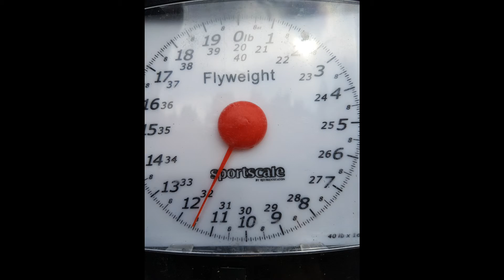Fishing for Pike on Deadbaits Session 1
First session of the season fishing for pike on deadbaits.